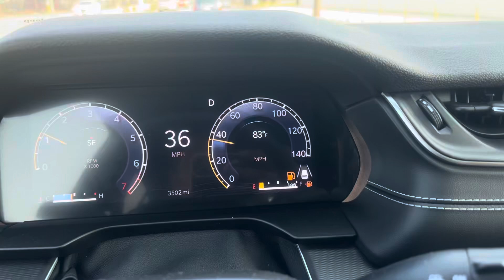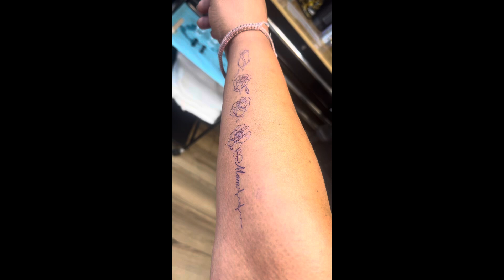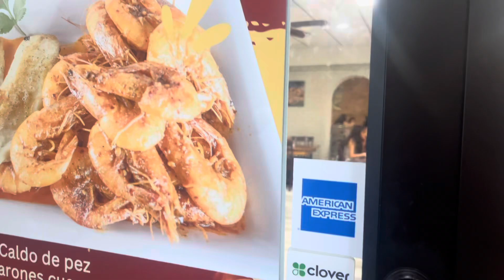En el buffet tiene 12/ME HICE MI TATUAJE🌹/ llora porque no quiere ser mi novio/chicagovlog